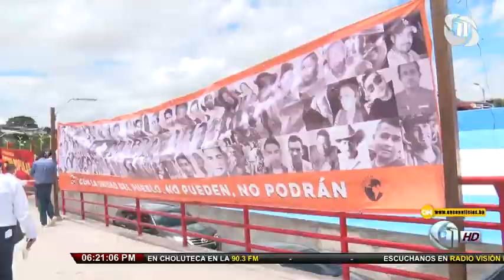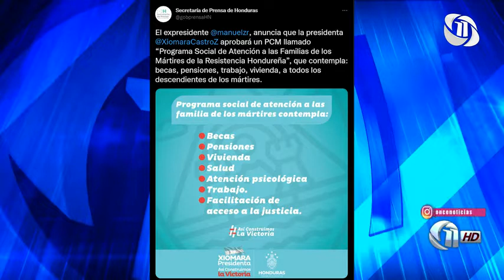Once Noticias Dominical | 35 hondureños detenidos por varios delitos en Siguatepeque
26/6/2022 - Once Noticias Dominical